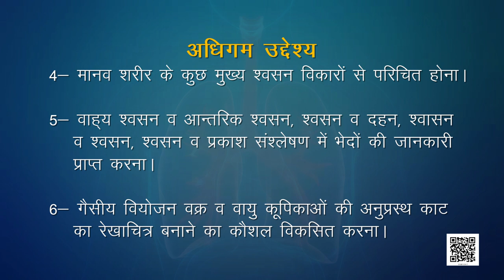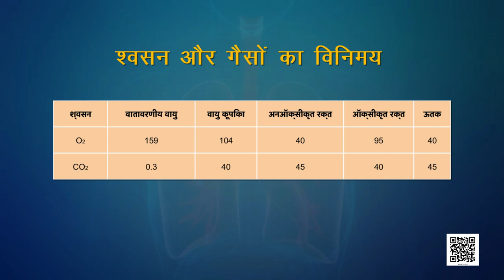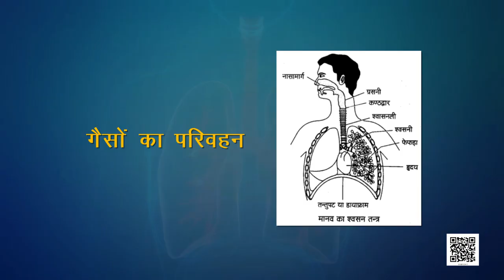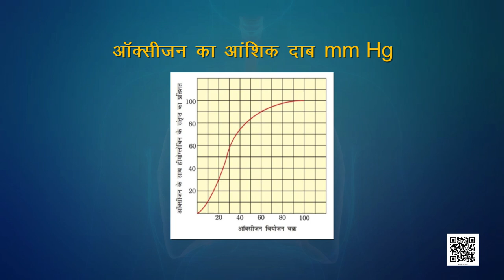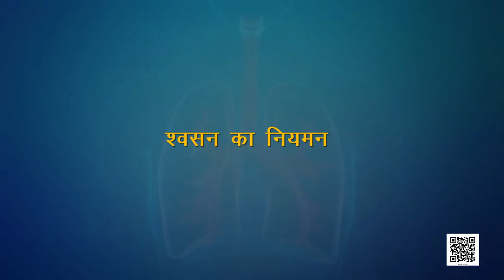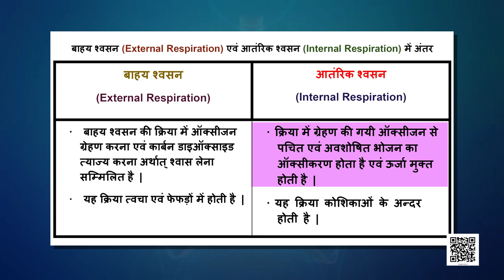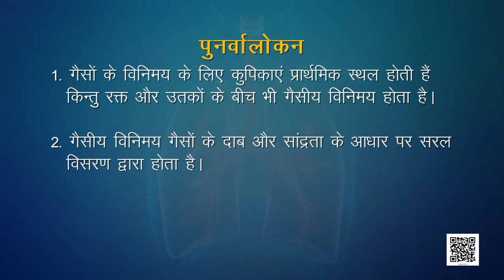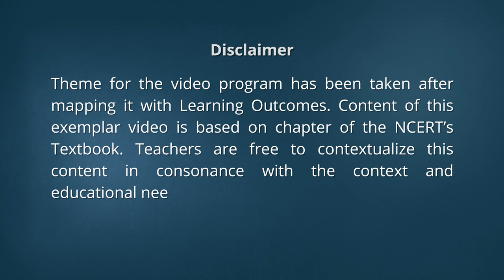कक्षा 11. जीव विज्ञान: पाठ 17. श्वसन और गैसों का विनिमय (भाग 2)